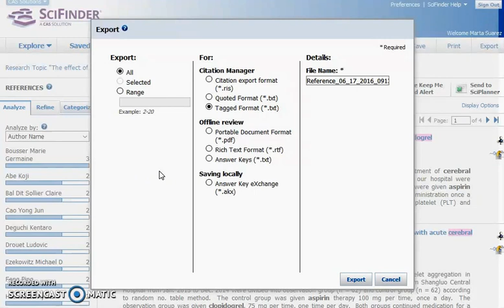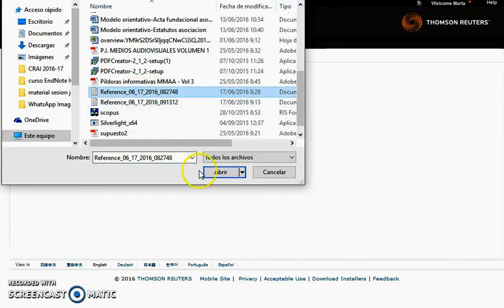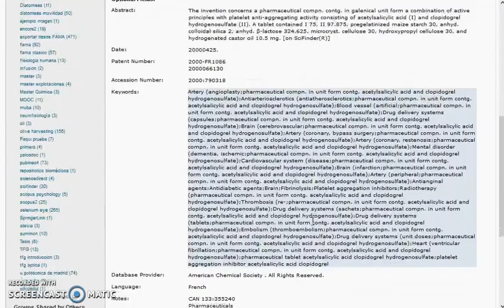Exportar referencias desde SciFinder a EndNote Web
Se muestra el procedimiento para guardar las referencias recuperadas desde SciFinder en EndNote Web (EndNote Basic).
Como filtro desde SciFinder se usa el formato "Text Tagged" y en Endnote utilizariámos como formato de importación "SciFinder CAS".